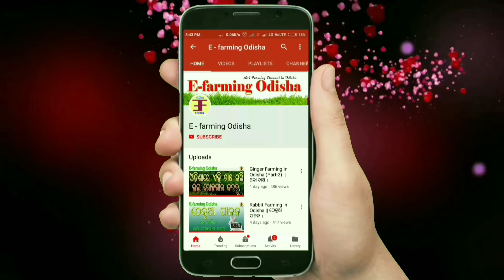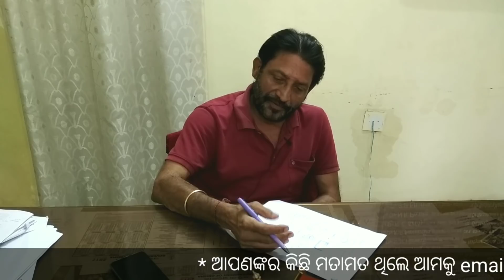How to Start Dairy Farming in Odisha(commercial dairy farming).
In this video we have described about how a farmer can start dairy farm in odisha. In this video we gave some tips about cow farming for farmer of odisha . cow farming in odisha.

. ଧନ୍ୟବାଦ .